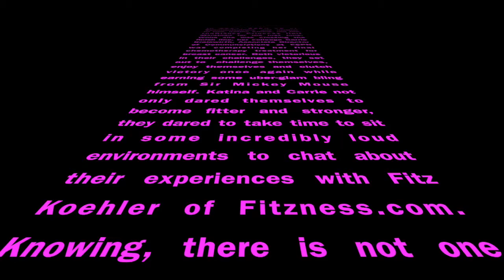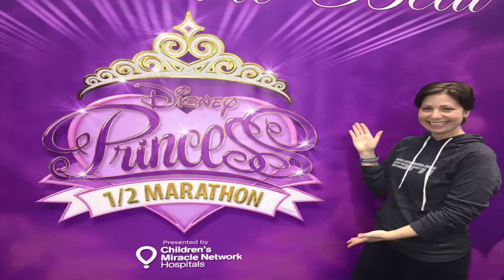ESPN Executives Run runDisney's Princess Half Marathon to Celebrate Beating Breast Cancer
Inspiring story of two ESPN execs who ran the 2015 runDIsney Princess Half Marathon. Carrie Kreiswirth, just one year out of chemotherapy for breast cancer and one juggling two kids and a VP position at ESPN.

 Train along with fitness expert and TV personality Fitz Koehler of Fitzness.com. Fitz is also the fitness pro for The Daily Buzz.